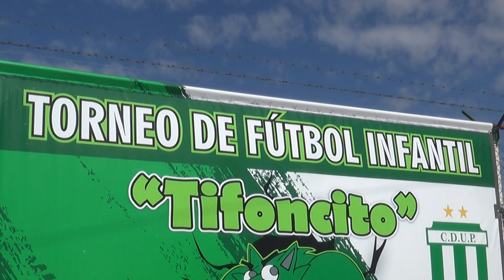CARINA VILLALBA - PTA. UNIÓN PROGRESISTA - INAUGURACIÓN DEL 2° TIFONCITO DE FÚTBOL INFANTIL